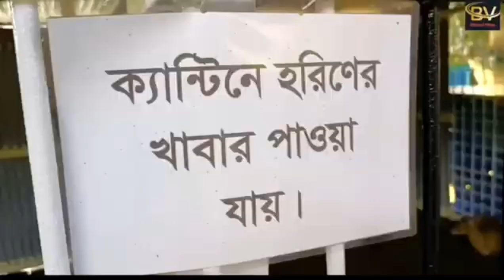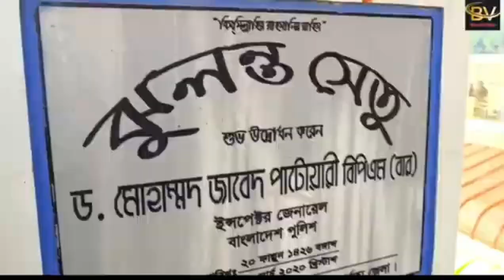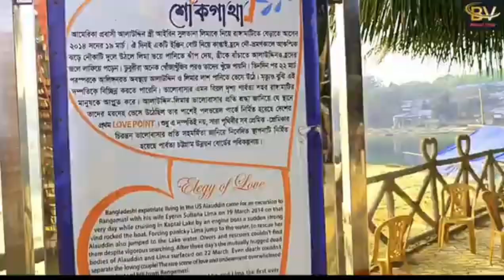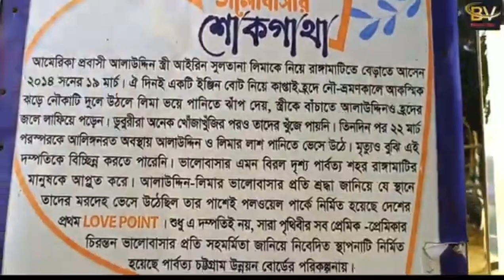পলওয়েল পার্ক, রাঙ্গামাটি। / Polwel Park, Rangamati.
পলওয়েল পার্ক, রাঙ্গামাটি। / Polwel Park, Rangamati.park। এটি মূলত একটি বিনোদনমূলক পার্ক। এটি রাঙ্গামাটি জেলায় অবস্থিত।
80 central park west
8 mile trailer park
88 central park west
8081 innovation park drive
7 clans water park
7 lakes country park
7s water park
6 flags theme park
6 flags water park
6 columbus central park hotel
50 central park south
55 central park west
51 park restaurant and tavern menu
417 bike park
313 cable park
320 central park west
220 central park south
15 central park west
11 madison park menu
1 hotel central park
007 statue park
01 kebab roxburgh park
yorkshire wildlife park
xcaret park cancun
xtreme off road park and beach
xtreme trampoline park
xtreme action park
xcaret park
water park near me
water park
where is thorpe park
where is zion national park
where is yosemite national park
park west gallery
park west apartments
virginia safari park
village park
where is glacier national park
park west
vogel state park
what is south park on
victoria park london
park west dental
where is yellowstone national park
south park
where is banff national park
yeonmi park
park zipline
park zone rc
park zepeto background
park zip code
park zoo
yoyogi park
yeonmi park husband
york park and ride
yoho national park
yellowstone national park map
yorkshire sculpture park
park yeji
where is sequoia national park
park your paws
park ye-young movies and tv shows
park yoo-na movies and tv shows
park your car math playground
xel-há park photos
xplor park
volcano national park
xel ha park
xenses park
xcaret park photos
park xo cognac
veterans park
park valley apartments
upton country park
villa park
urban air adventure park
the water park
park terrace apartments
park theater
park tavern
south park episodes
south park test
safari park
stone mountain park
south park season 26
shenandoah national park
siam park
sequoia national park
south park characters
park terrace
park street pizza
park slope food coop
park seo joon movies list
park shin hye drama series
ross park mall
rapids water park
randall park movies and tv shows
rudding park spa
randall park
richmond park
rudding park
roseanne park
park to shop
trailer park boys
park tavern menu
unicoi state park
voyageurs national park
victoria park
park vista apartments
park vista gatlinburg
park zebley
park view
park vista
park view apartments
ulster american folk park
university park mall
university park
ueno park
valley of fire state park
park university jobs
park university login
park university athletics
park university basketball
park university baseball
park usa
the hyde park
t parker bull rider age
t parker bull rider
t parker
the story of park's marriage contract
park zoo near me
02 car park 2
zion national park photos
666 park avenue
740 park avenue
park 7 on windsor
park 77 apartments
park 77
park 7 apartments
655 w irving park
60 vines winter park
60 acres park
60 gramercy park north
630 park steakhouse
6park
778 park avenue
park 6 school calendar
park 67 apartments reviews
park 62 apartments
53 park place
500 park avenue
5 boroughs everton park
525 avalon park
520 park avenue
51 park
583 park avenue
park 51
7900 at park central
7 wonders park pune
420 hyde park
park 915 app
900 kandi eco park
99 park avenue
99 bikes everton park
99 wonderland park tickets
99 bikes osborne park
90 park avenue
99 wonderland park photos
900 park
99 wonderland park
park 9 apartments orlando
park 9 diner menu
park 915
7s water park photos
895 park avenue
85 thorncliffe park drive
80 park avenue
812 park avenue
88.1 the park
80 mile beach caravan park
park 83 apartments
park 82 menu
park 88
7 bridges park
737 park avenue
465 north park
4 pines park
zion national park weather
02 station car park
1 park point
1770 caravan park
163 retail park
1975 finsbury park
106 and park
11 madison park
park 120
park 100 foods
02 car park 4
01 adana roxburgh park
02 car park 3
park 27
02 teesside park
02 trampoline park
rocky mountain national park
02 car park
zoo lights lincoln park
zior park
zoo central park
zabeel park
zhangjiajie national forest park
zoo park
zilker park
1 park point brooklyn
park 2 fly
44 park street hyde park
350 park avenue
4 kingdoms adventure park
425 park avenue
45 park lane
4th grade national park pass
432 park avenue
park 44 apartments photos
park 42
park 4 night
375 park avenue
370 lakeside park
350 main park city
34 park andover
270 park avenue
30 park place
399 park avenue
345 park avenue
park 39 apartments
2 park 1 day universal
200 south park
2pm jay park
2023 monterey park shooting
2 park avenue yonkers
2023 bst hyde park
2 park avenue
redwood national park
park rapids enterprise
queen elizabeth country park
queen elizabeth olympic park
park yosemite national park
on water water park
oracle park
ocean park
olympic national park
near me water park
near me park
park nicollet st louis park
merlion park
manila ocean park
mammoth cave national park
park min young shows
la water park
la to yosemite national park